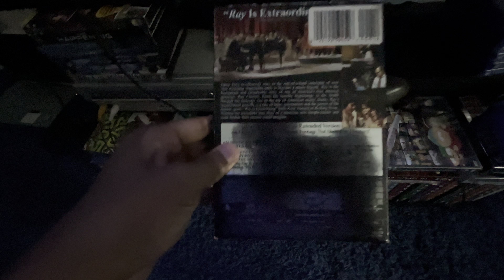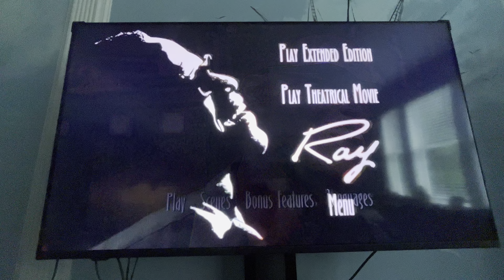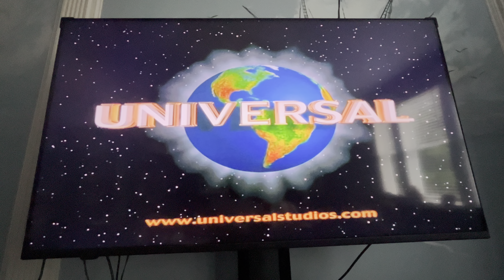Opening to Ray 2005 DVD (Theatrical version)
1. FBI Anti-Piracy Warning screen
2. The Views Expressed screen
3. DVD menu
4. Extended or Theatrical version menu
5. Rated PG-13 screen
6. “This film has been modified…”
7. Universal Pictures logo
8. Bristol Bay Productions logo